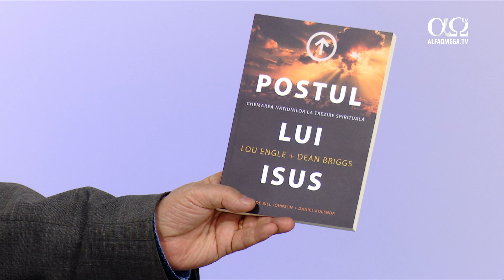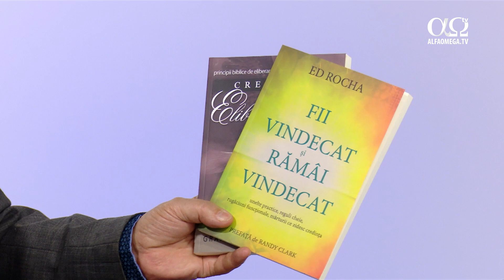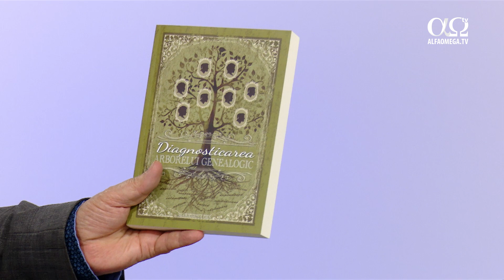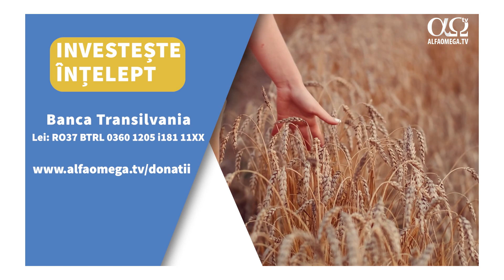Alfa Omega în obiectiv, 5 octombrie 2023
În cadrul acestei emisiuni vă prezentăm câteva evenimente care vor avea loc în România în perioada imediat următoare. Unul dintre ele este „Marșul apărătorilor credinței”, în București, organizat de Biserica „Profides” sâmbătă, 7 octombrie, de la ora 16:00.

Un alt eveniment va avea loc în Cluj-Napoca, în organizarea Revival România, al cărei invitat special este Daniel Adams. Conferința va fi în zilele de 10 și 11 octombrie.

De asemenea, vă invităm să ascultați câteva încurajări pe care le-am primit de la participanții la conferința „Unik” desfășurată recent în Brașov.

În plus, vă recomandăm câteva cărți pentru echiparea în lucrarea de vindecare și eliberare:

*Postul lui Isus - Lou Engle

*Autoeliberarea - Rabbi Kirt A. Schneider

*Curățirea spirituală a locuinţei - Alice și Eddie Smith

*Eliberarea captivilor - Alice Smith

*Fii liber - Robert D. Heidler

*Creștine, eliberează-te! - Graham & Shirley Powell

*Fii vindecat și rămâi vindecat - Ed Rocha

*Dincolo de barierele minții (vol 1 și 2) - Corneliu Pop

*Poftele - Marjorie Cole

*Diagnosticarea arborelui genealogic - Marjorie Cole